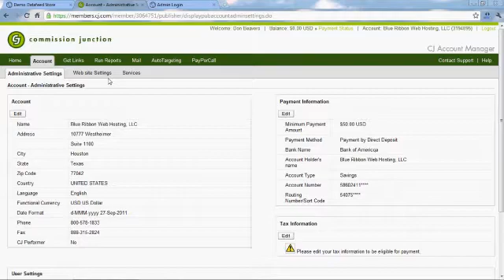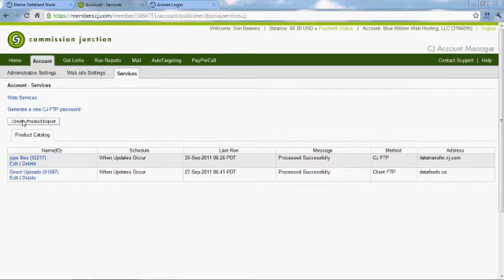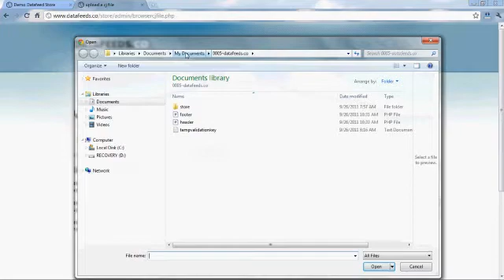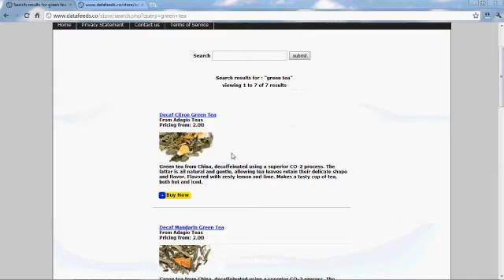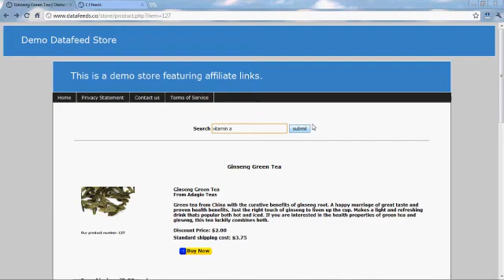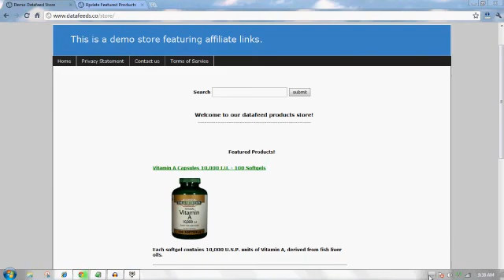Commission Junction Data Feed Tutorial - CJ Data Feeds